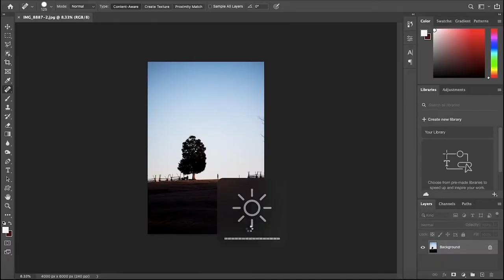The best photo I've ever made